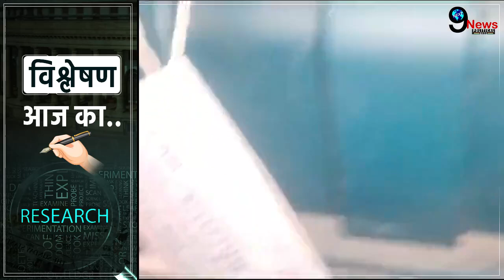BJP ईवीएम के बहाने लोकतंत्र का गला दबा रही हैं ऐसे जितेंगे जंग ! || EVM || CONGRESS || MP NEWS